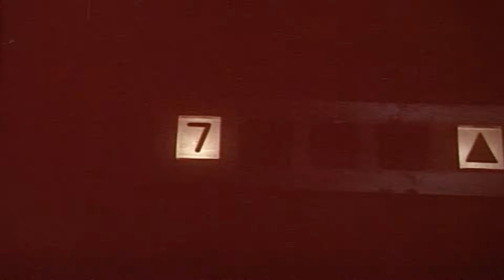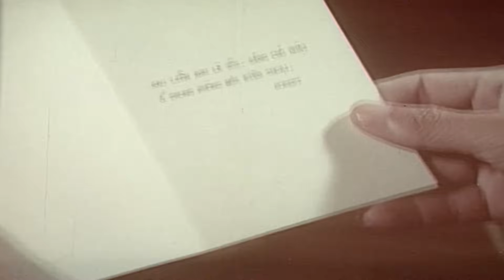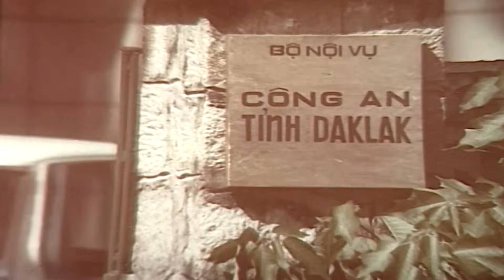Đằng Sau Một Số Phận - Tập 3 | Phim Tình Cảm Việt Nam Hài Hước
Đằng Sau Một Số Phận là một bộ phim truyền hình tình cảm hài hước do Việt Nam sản xuất. Nội dung phim xoay quanh nhân vật Tài Liều, từ nhỏ anh đã mồ côi cha mẹ và được trung tâm tình thương nuôi dưỡng, dần dần khi lớn lên anh nhận ra một điều rằng những đứa trẻ khác đồng trang lứa với mình rất hạnh phúc, chúng đều có cha mẹ bên cạnh. Phim Đằng Sau Một Số Phận Buồn tủi và mặc cảm, anh quyết định từ bỏ mái nhà tình thương để ra bon chen với xã hội và tìm kiếm hạnh phúc riêng cho mình, quãng thời gian đầu anh làm đủ mọi ngành nghề để mưu sinh kiếm sống, và khi đang làm nhân viên bốc vác cho một công ty, anh nhận ra bạn thân của mình và được rủ rê vào làm gian hồ, dần dần anh thấy công việc đó không phù hợp với mình và quyết định rút lui nhanh nhất nếu có thể, vì bản chất con người anh hướng thiện. Xem Phim Đằng Sau Một Số Phận Trong một lần cãi nhau với một công tay anh đã bị bọn xã hội đen truy đuổi và phải chạy trốn vào chợ mượn tạm quần áo và hóa trang thành phụ nữ để không bị bọn chúng bắt. Bộ phim sẽ được chiếu trên kênh SCTV14 vào dịp tết dương lịch này. Mọi thông tin chi tiết về bộ phim sẽ được chúng tôi liên tục cập nhật, các bạn hãy chú ý đừng bỏ lỡ tập nào hết nhé. Chúc các bạn xem phim vui vẻ!.